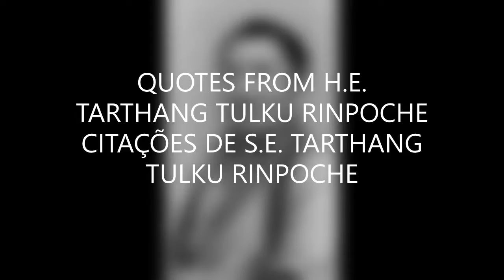CITAÇÃO 10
QUOTES FROM H.E. TARTHANG TULKU RINPOCHE CITAÇÕES DE S.E. TARTHANG TULKU RINPOCHE LOTUS LANGUAGE PAG 97 "Música